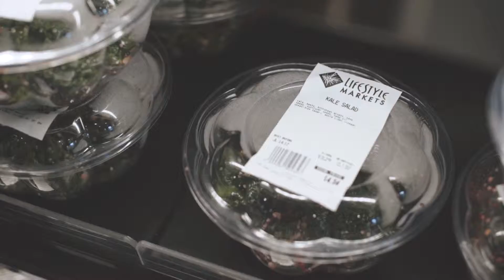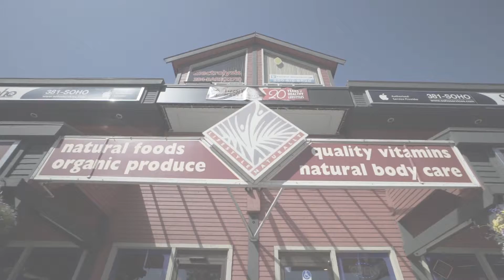Lifestyle Markets | Vancouver Video Production | Citrus Pie Media Group